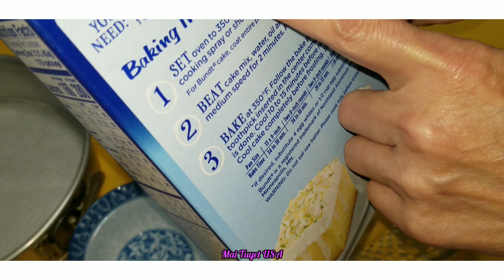Cách làm bánh bông lan từ bôt pha sẵn Pound cake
Hôm nay Mai chia sẽ món bánh bông lan từ bôt pha sẵn mời các ban xem.Chúc các ban xem video cuối tuần vui vẽ .Nếu các ban thấy hay thích nhớ Like và đăng ký kênh và chia sẽ cho ban bè cùng xem.Cám ơn các ban rất nhiều.